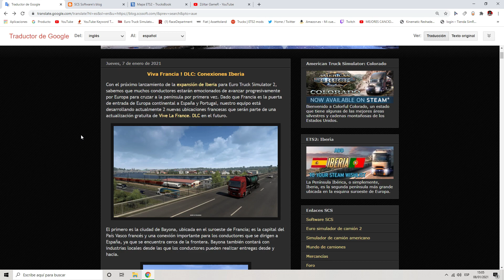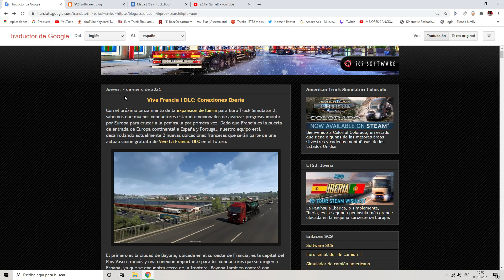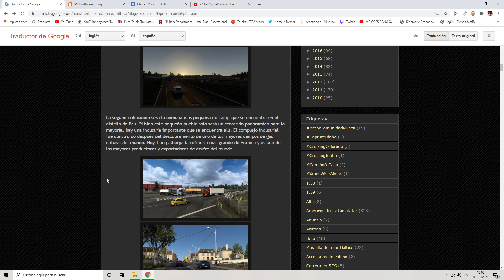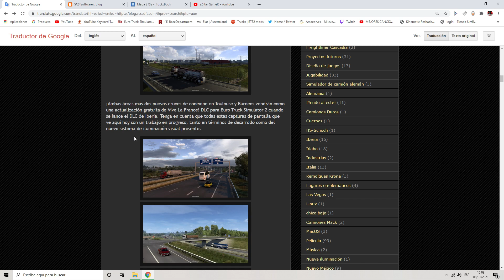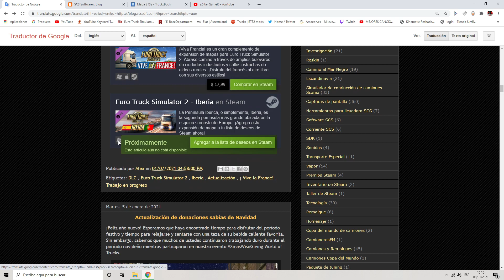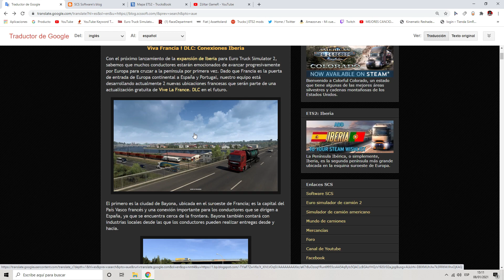ETS2 - DLC IBERIA - VUELVEN LAS BUENAS NOTICIAS ! Conexion DLC La France 💥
‼ Entra a mi canal de Discord,para poder participar en los CONVOYS 🚚🚚 y mas cosas✨ !
MI PC:
❌ Procesador Intel Core i7 - 8700 CPU - 16 MG RAM - 3.20 ghz
❌ MSI GeForce RTX 2060 Ventus 6G OC - Tarjeta gráfica diseño Dual Fan Thermal, 6GB GDDR6, 192-bit, 7680 x 4320 Pixeles, PCI Express x16
❌HP OMEN 25 - Monitor gaming de 25 pulgadas FreeSync (FHD, 1920 x 1080 pixeles, tiempo de respuesta de 1 ms, hasta 144 Hz, 3 puertos USB 3.0, 16:9)
❌ Thunderbolt 3 Pro
y ya no se mas. 😎
Nos vemos en los Simuladores !!